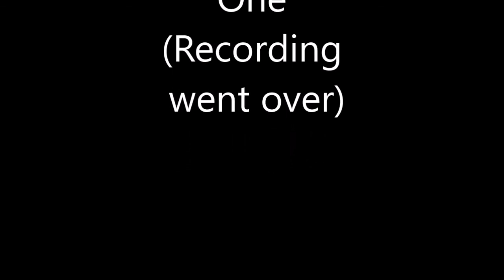Hearts and Heroes: Episode Two Part One: Slender Forest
In this episode, we travel through Slenderman's forest to find the 8 pages, and hopefully the missing dreamer!

And death. Lots and lots of cut-out death.